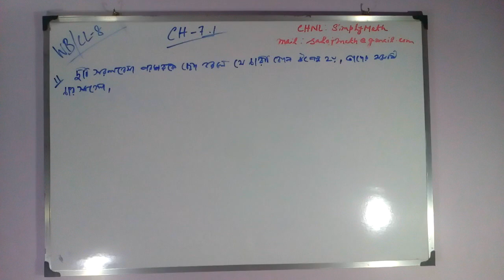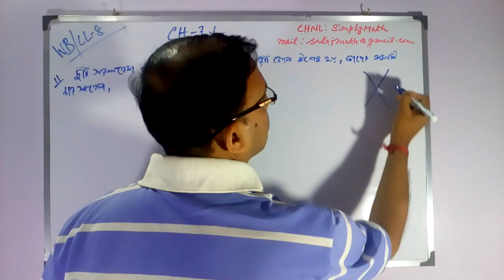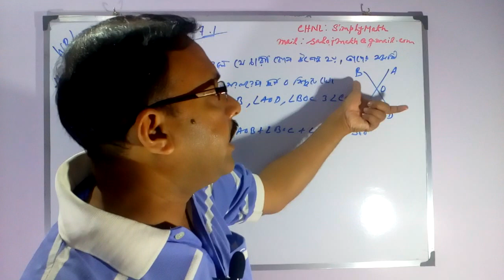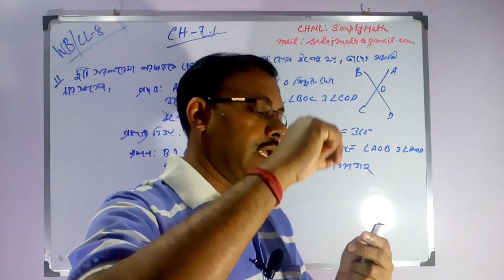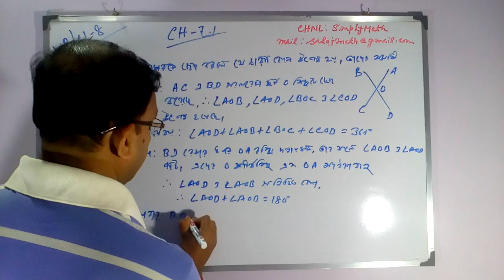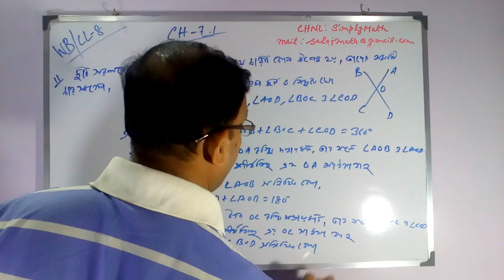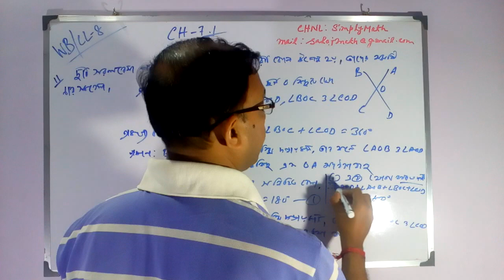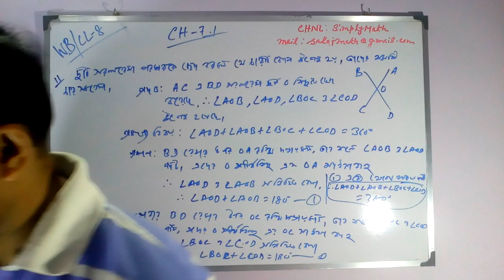Malay Bej | West Bengal Board | Class 8 | Mathematics | Geometry | Chapter 7 | Class 05